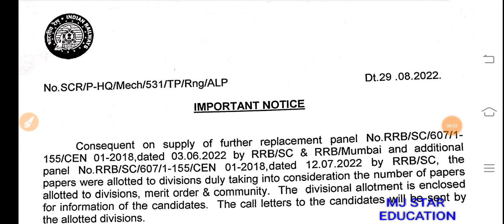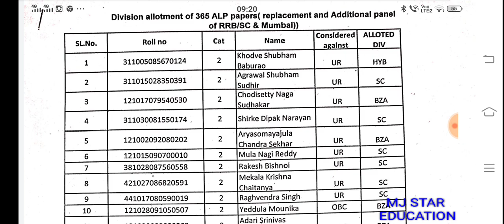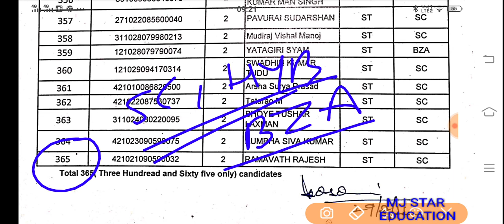ALP 365 CANDIDATE का DIVISION ALLOTMENT LIST जारी किया HYB,SC, और BZA डिवीजन एलॉट किया